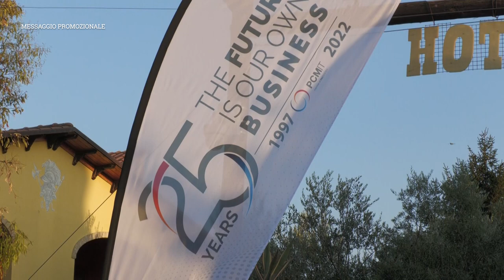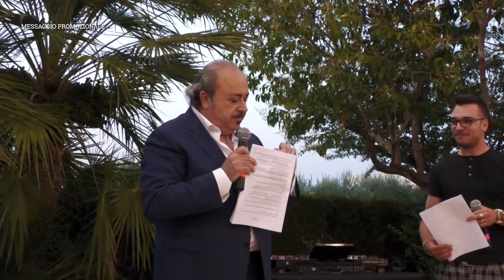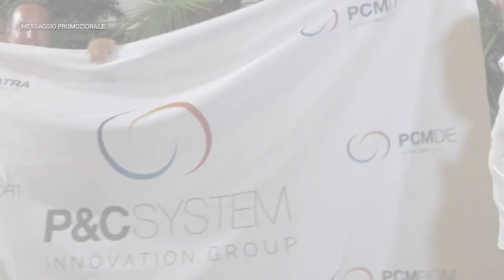IL FATTO - PCM festeggia i suoi 25 anni